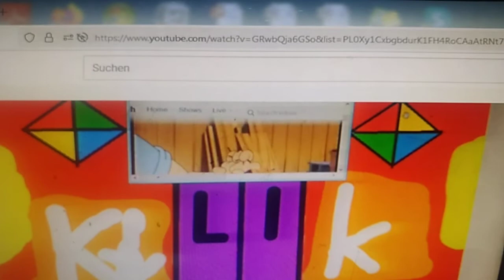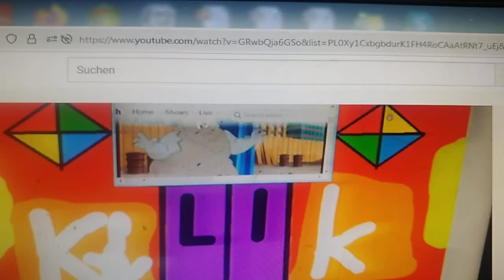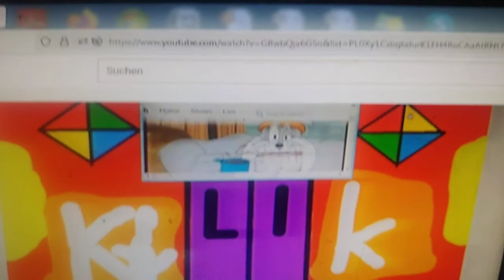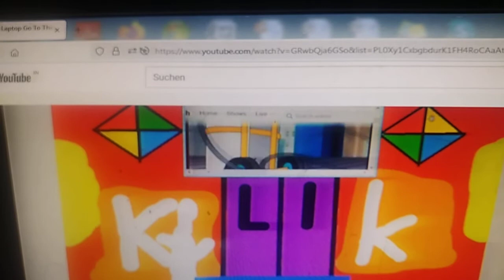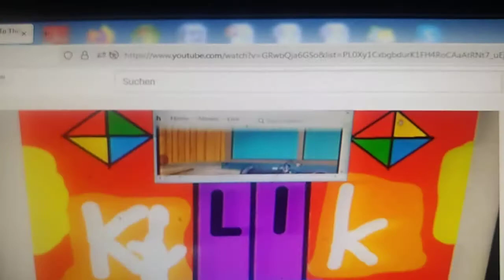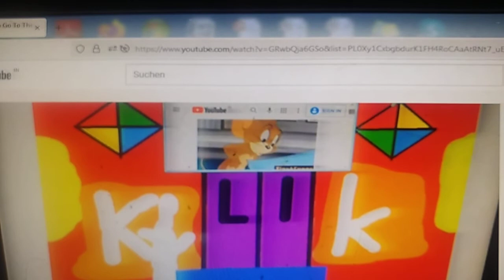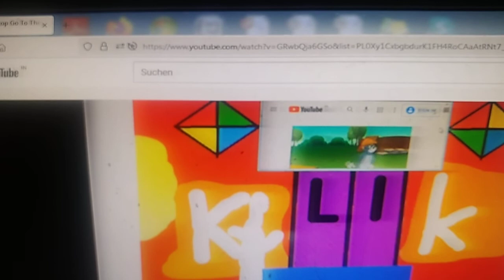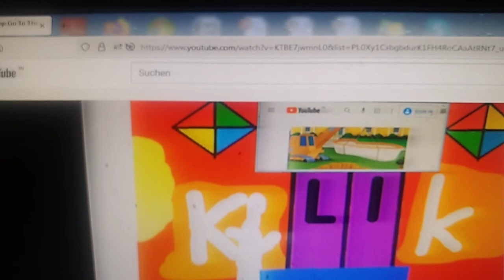The Alphabet Laptop Go To The Subway Letter K Part 22